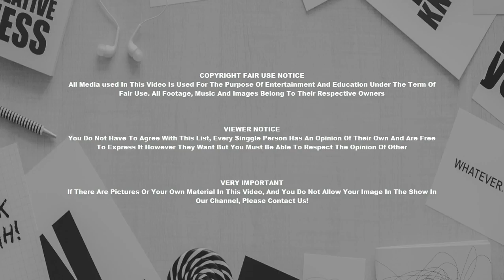Interior Decorating Designs Windows Star In Modern Seattle Home With Lake Views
Interior Decorating Designs Windows Star In Modern Seattle Home With Lake Views Modern Design Inspiration : Windows Star In Modern Seattle Home With Lake Views.

Picking out an interior designer can be a fragile matter. The person or firm of choice will work with you often and carefully to achieve the appear and feel that you are seeking. Hence, their bond is often a close and personal just one. Redesigning your home or company can be an exhaustive venture, nonetheless it should be an exciting one. Consequently , it is best to take the time to consider what you need and expect from a relationship with an interior designer. Accomplishing this will help you to select the right designer to play an active role in your life whilst decorating your home.